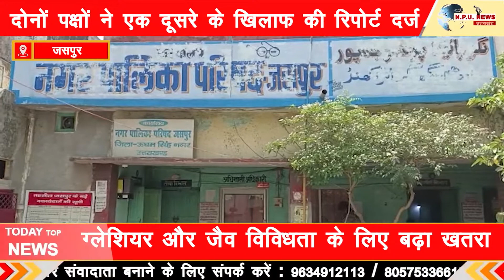जसपुर: पांच दिन पूर्व बोर्ड बैठक विवाद में हुई मार पीट, मुकदमा दर्ज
N. P. U.NEWS  उत्तराखंड में आपका स्वागत है।

N. P. U.NEWS हल्द्वानी स्थित नैनीताल न्यूज चैनल और न्यूज वेबसाइट है
जो आपको उत्तराखंड की हर खबर आप तक सबसे पहले पहुँचता है |
Welcome To News Portal UK Uttarakhand . Get all updated news .
Address : - News Portal Uttarakhand Office 1st Floor , Kaladungi Road , Haldwani -263139 , Dist.